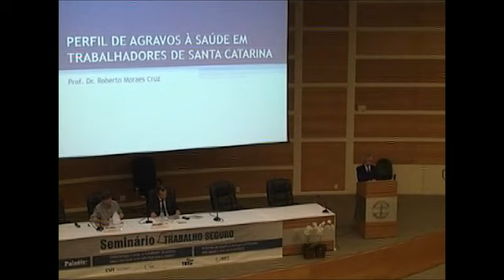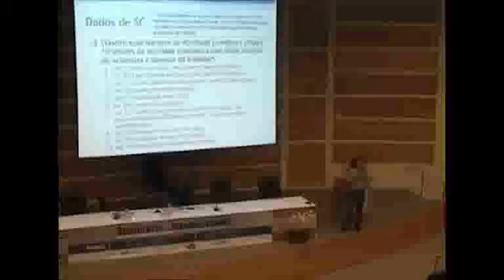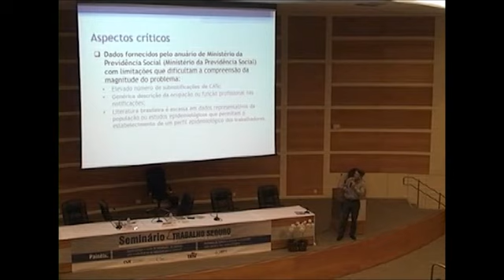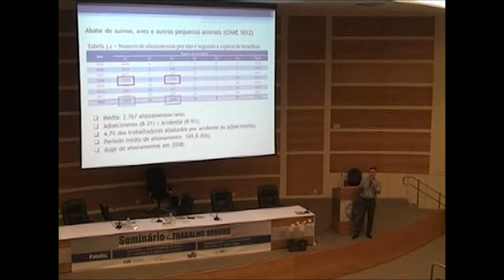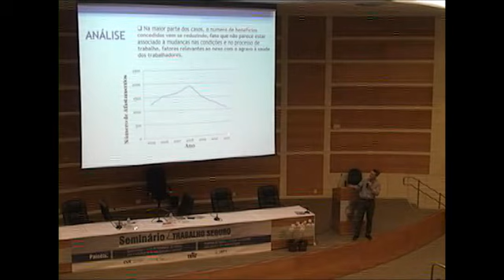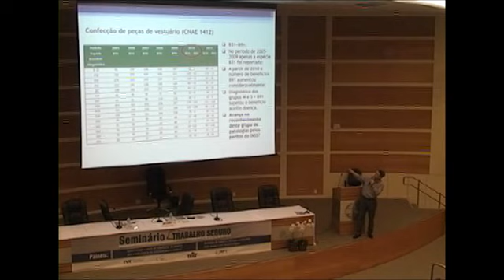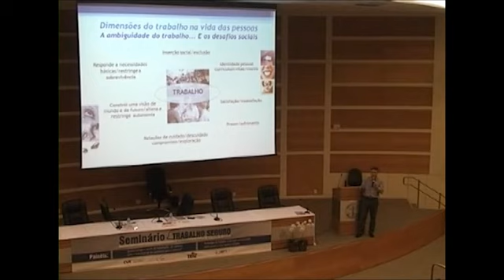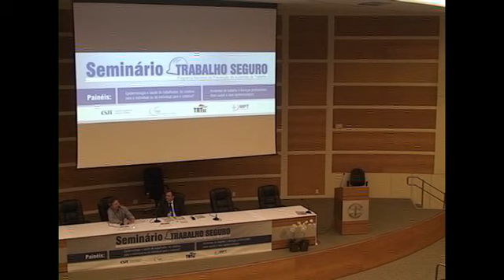Palestra perfil de Agravos à Saúde do Trabalhador em SC - ROBERTO MORAES CRUZ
Tema: Perfil de Agravos à Saúde do Trabalhador no Estado de Santa Catarina
Painelista: ROBERTO MORAES CRUZ – Psicólogo, Mestre em Educação e Trabalho pela UFBa, Doutor em Engenharia de Produção - Ergonomia pela UFSC, Pós-doutoramento em Métodos e Diagnóstico pela Universidade de Barcelona/Espanha
Seminário Trabalho Seguro - 2º Módulo de Formação Continuada da Escola Judicial do TRT da 12ª Região